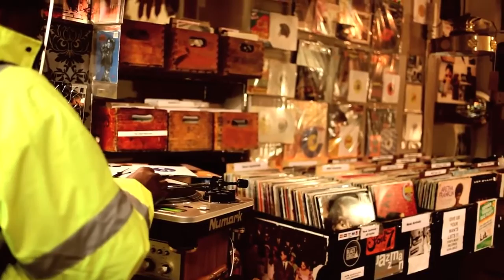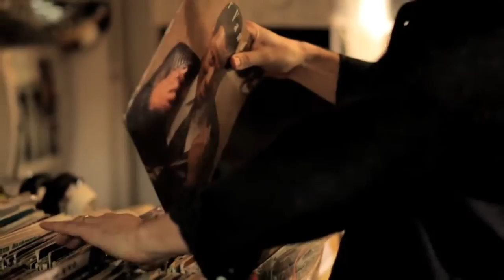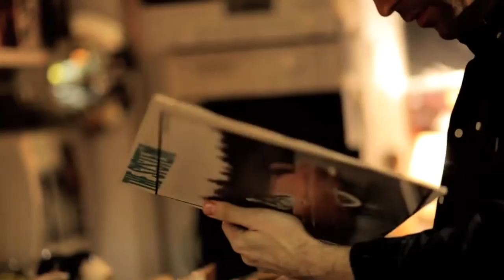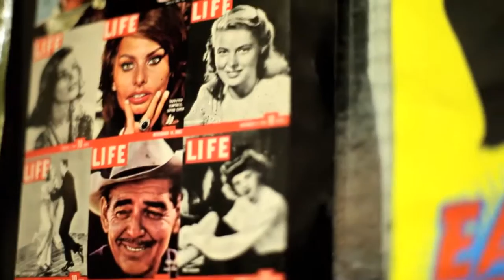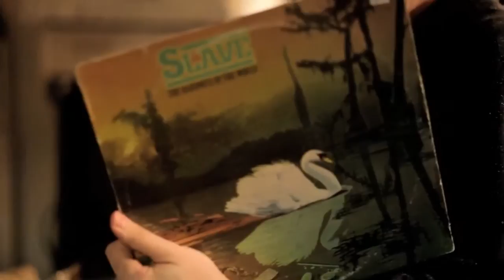FACT TV went record shopping with Jamie Lidell, at Eldica Vinyls & Records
FACT MAGAZINE TV @ Eldica Vinyls & Records